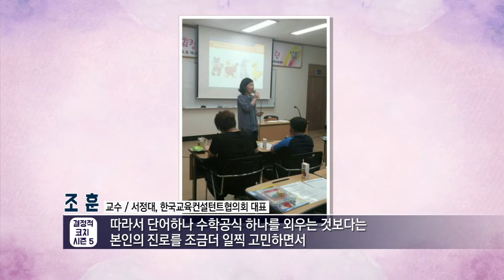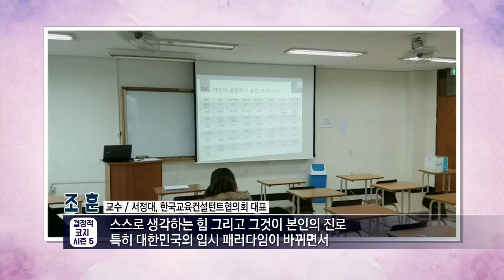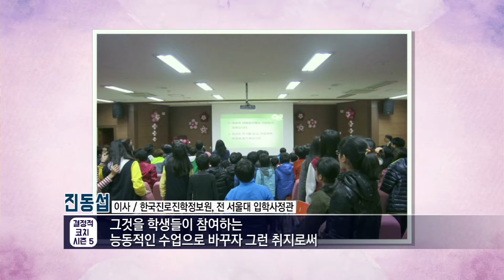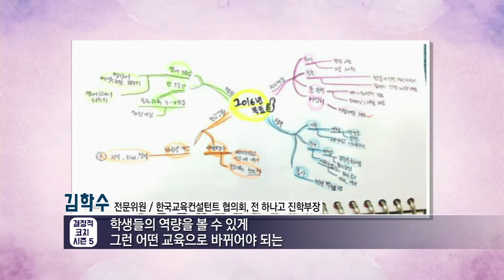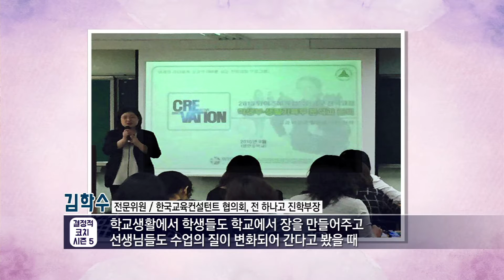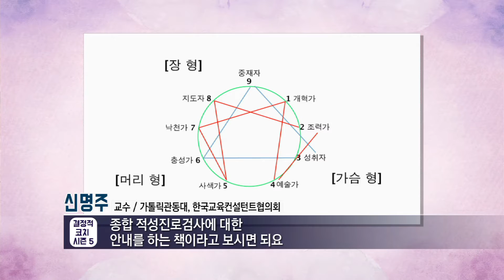'결정적 코치 5' 발간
지난 2012년 첫 선을 보인 후 매년 봄 새로운 주제, 업데이트 된 자료로 학생들과 학부모들의 이목을 집중시킨 책 '결정적 코치'가 최근 5번째 시리즈(총 5권)를 발간했다. 지난 4년간의 시리즈가 TV프로그램 상담을 통한 학생들의 합격비법과 수기 등으로 구성되었다면, 이번 시리즈는 진로·진학·학습 부문의 다양한 궁금증을 구체적으로 풀어나간다.